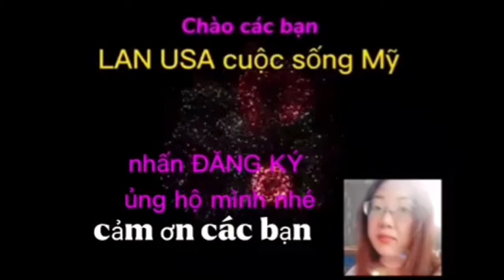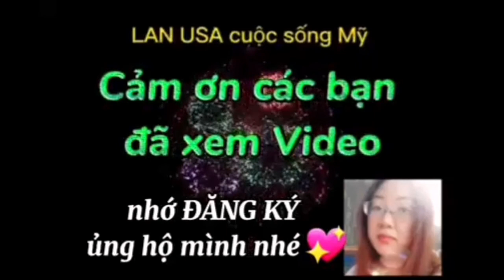#101: CON GÌ MÀ NHOI QUÁ TRỜI QUÁ ĐẤT RỒI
Con cún yêu phá như giặc của nhà mình bên Việt Nam nè.
Mọi người xem cho vui nhé